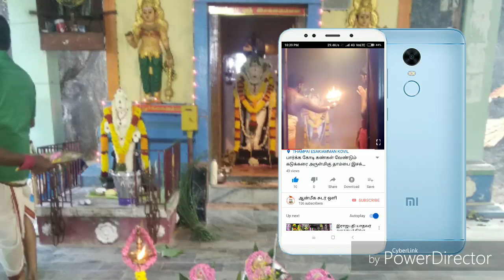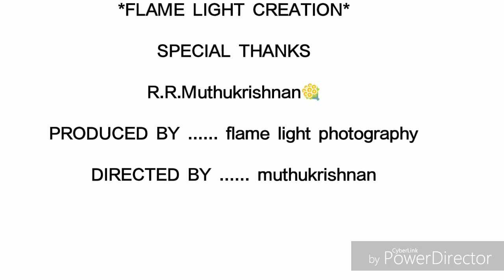பூக்குழி கொடை விழா காணோளி 2019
ஆன்மீக சுடர் ஒளி யூடியூப் சேனல் உங்களை அன்புடன் வரவேற்கிறது...
நமது சேனலில் ஆன்மீகம் சார்ந்த பதிவுகள் மட்டுமே பதிவிடப்படும்..
நம் கிராம தெய்வங்களின் திருவிழாக்கள் மற்றும் கிராமிய இசை, இறையருளுக்குட்பட்ட கலை நிகழ்ச்சிகள் என அனைத்தையும் வெளியூரில் இருக்கும் ஆன்மீக பெரியோர்கள், தாய்மார்கள் மற்றும் அனைத்து ஆன்மீக நல்லுள்ளங்களுக்கும் காணொளி மூலம் எடுத்து செல்ல பதிவிடப்படுகிறது..

உங்கள் ஊர் திருவிழாக்களை நமது ஆன்மீக சுடர் ஒளி சேனலில் பதிவிட விரும்பினால்   நமது சேனல் About-ல் எனது whatsapp, Facebook page மற்றும் Instagram linkசெய்துள்ளோம் அதை பயன்படுத்தி கொள்ளலாம்.

என்றும் ஆன்மீக வழியில் உங்கள் ஆதரவுடன் நம் சேனல்